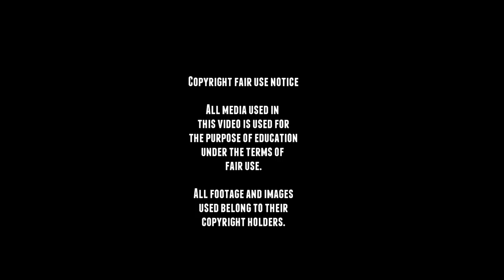Starting up and Unloading Bruce Cromptons Halftracks - Militracks 2018.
■ Wikipedia
■ tanks-encyclopedia
■ preservedtanks
■ pantser.net